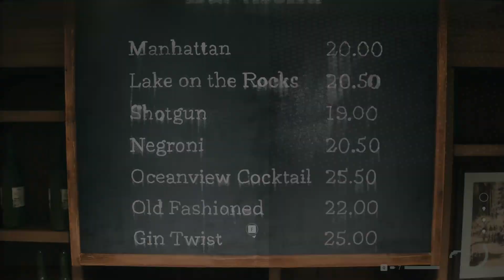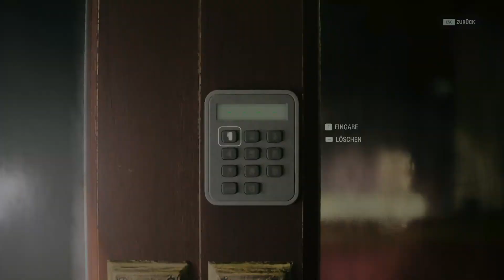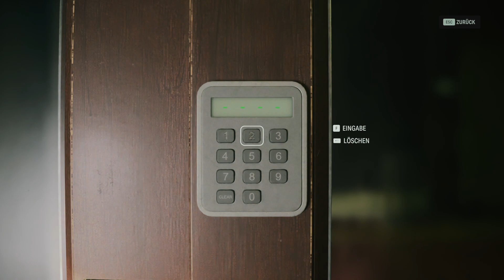Über die Dächer des Albtraums | Alan Wake 2 Folge 29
Wir haben das Musical von Mister Door überstanden und befinden uns erneut auf den Straßen der Albtraumhaften Version von New York als wieder das Telefon klingelt. Der mysteriöse Informant möchte sich mit uns endlich treffen, doch dazu müssen wir ins Oceanview Hotel gelangen. Allerdings führt der einzige Weg, der uns zur Verfügung steht, über die Dächer. Hoffentlich hat Alan Wake keine Höhenangst und stürzt nicht ins Verderben.

Du willst immer auf dem aktuellsten Stand bleiben?

Dir gefällt was du siehst und möchtest uns kostenfrei unterstützen? Dann lass doch einen Kommentar, ein Like oder auch gerne ein Abo da. Wir würden uns sehr darüber freuen dich hier noch öfter zu sehen!